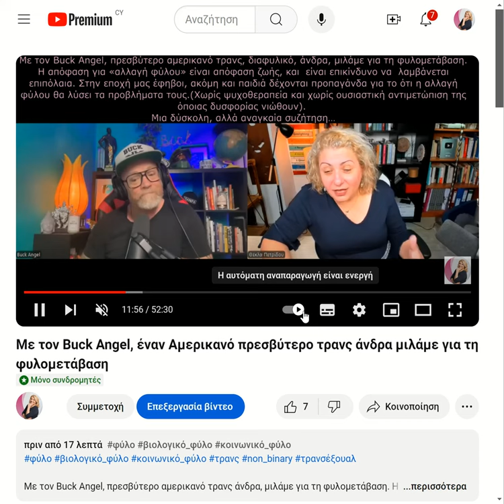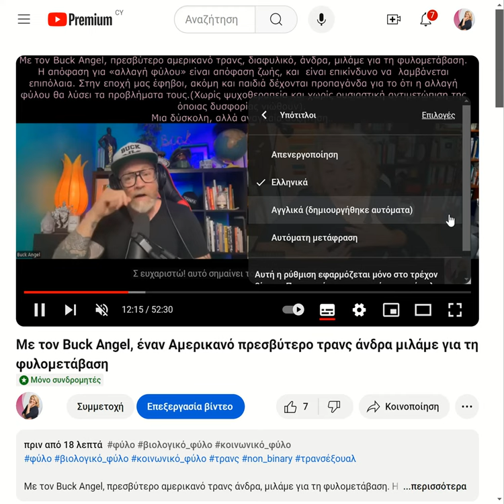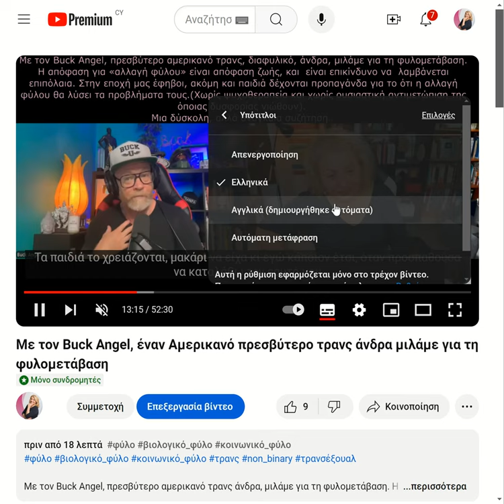Πώς ενεργοποιώ τους υποτίτλους κάτω από το βίντεο